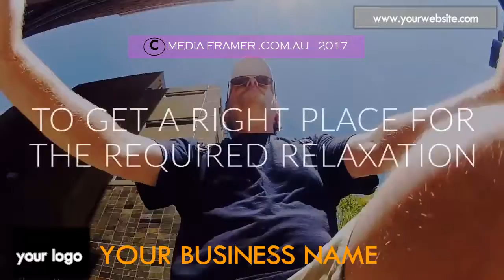MOTEL VIDEO 07 C